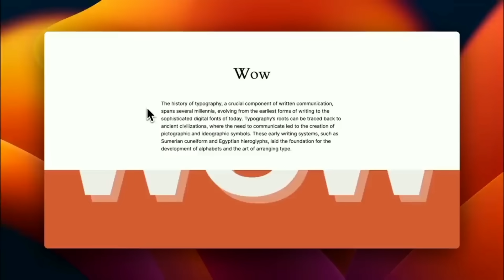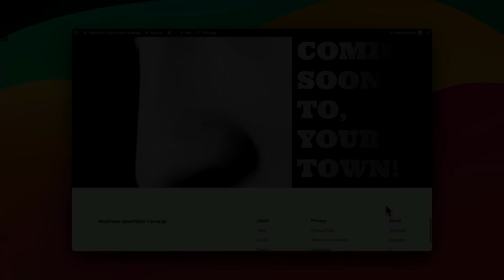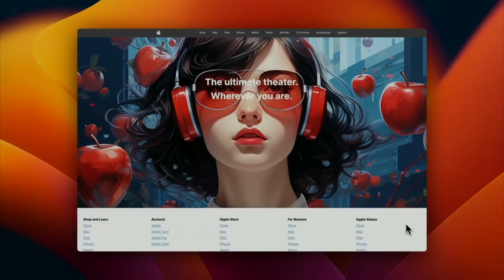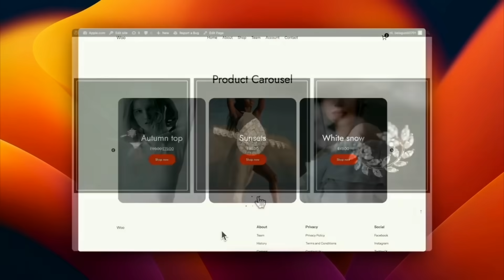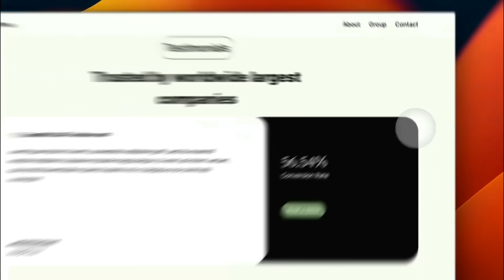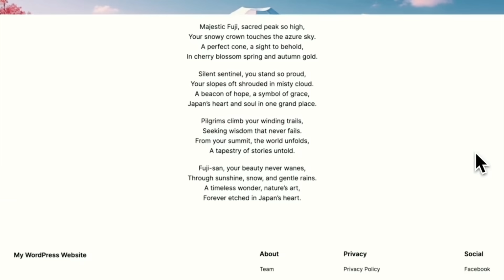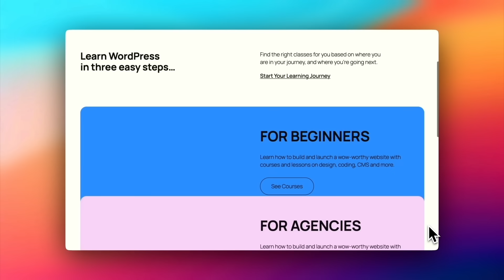My Top 10 Website Layout Designs of 2024 🔥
My top 10 Creative Website Layouts of 2024.

These were all built with WordPress Blocks.

Timeline
0:00 Intro
0:40 Cover Block Magic Parallax
1:24 Awesome Text Masks
1:45 Glassmorphism
2:13 Magic Scroll Effect
2:32 Magic Lines
2:57 Perfect Carousel
3:34 Beautiful Bento Grids
3:52 Beautiful Card Layout
4:36 Amazing Gradients
4:54 Image Breakouts
5:30 Water Text Effect
5:49 Stacking Cards